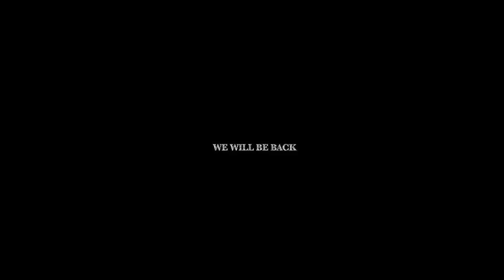USA VS JAMAICA - CWE JAMDOWN WRESTLING 2017 (Highlight Video)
USA vs Jamaica. Team USA travels to Jamaica as they visit different parts of the country for CWE Jamdown wrestling 2017. The lost Soul Ricky Rush, Eric Darkstorm, and Cha Cha Charlie takes on Flying Daga, Bobby Wales and Ebony Assasin. Highlight Video